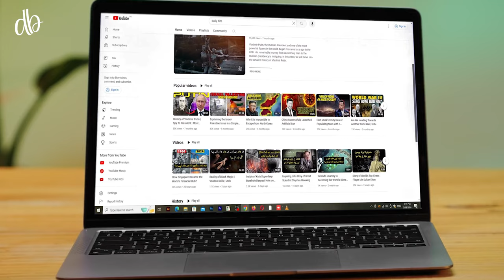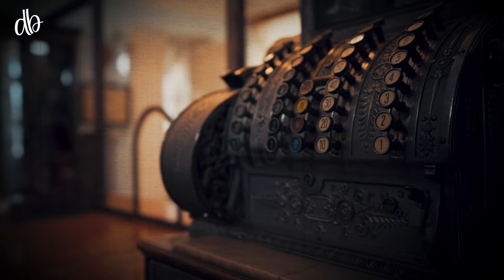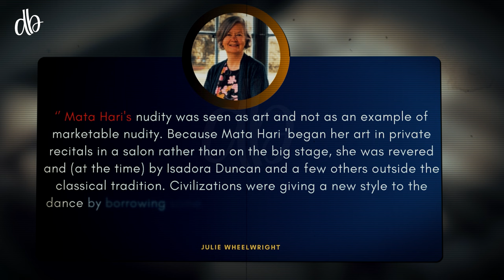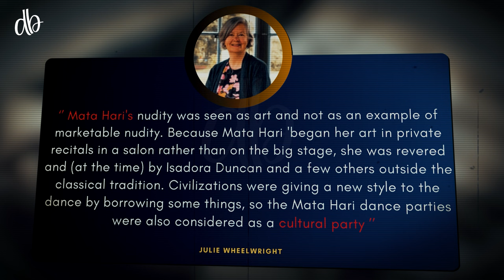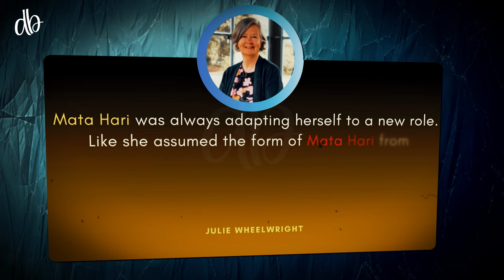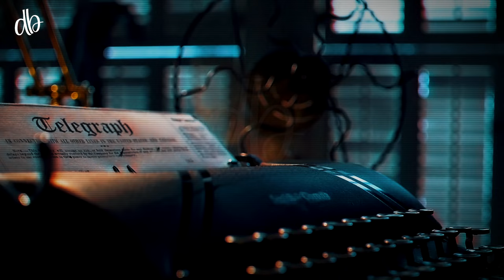The Double Life of Mata Hari